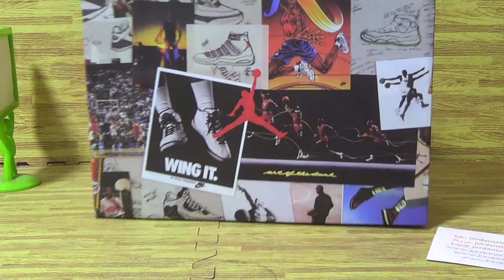Authenitc Air Jordan 6 Pinnacle Promo Jacket